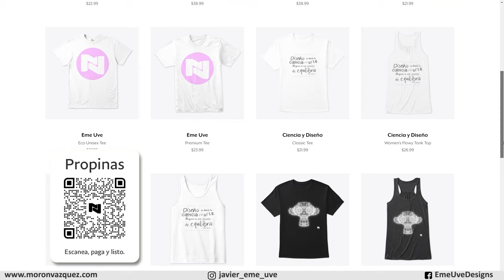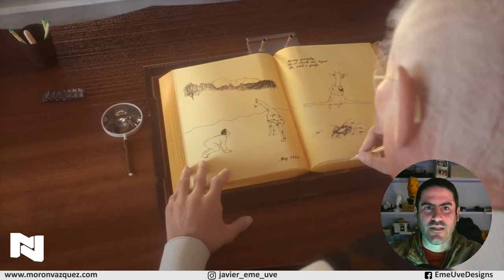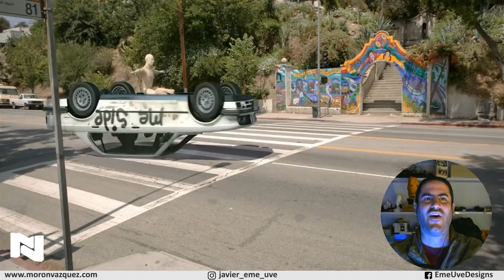😱 Los vídeos 3D más loquillos de Youtube 😱 Mis reacciones al verlos, vamos a reírnos un rato